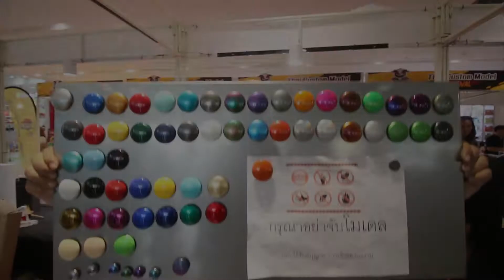Thai Custom Model Festival (TCMFest 2019) Ep.3พูดคุยกับร้านสยามโมยิ้ม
Ep.3ต้นป่องพาทัวร์ TCMFest2019
คลิปนี้ พี่ต้นกับพี่ป่อง จะพาไปคุยกับพี่ไก่ เจ้าของสำนักสนามโทยิ้ม และตัวแทน ผลิตภัทณ์ ของ PLATOOLS 1ในร้าน ที่เข้ามาร่วมแสดงโชว์รถและสินค้าในงาน TCMFest2019 ที่ผ่านมา เป็นผลิตภัทณ์ที่ใช้สำหรับงานโมเดล โดยเฉพาะ ดีใช้อย่างไร
Ep.ต่อไปจะเป็นใครร้านไหน ต้องติดตาม